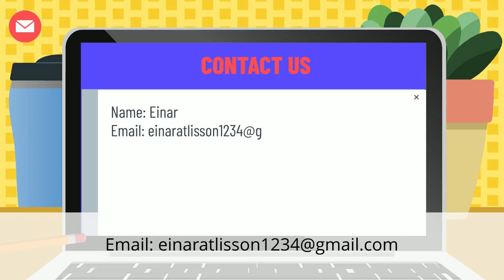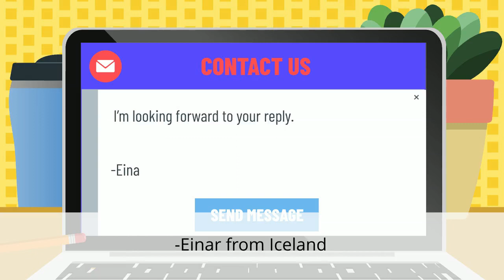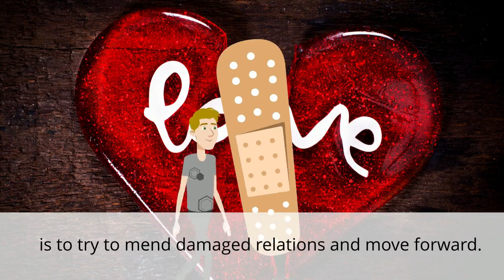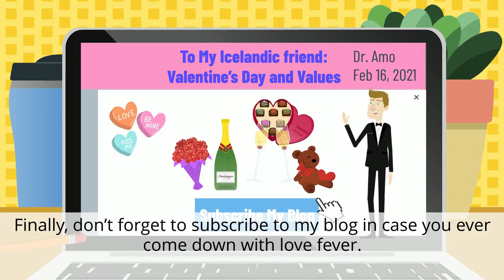普甲B4U1 課文動畫 英字